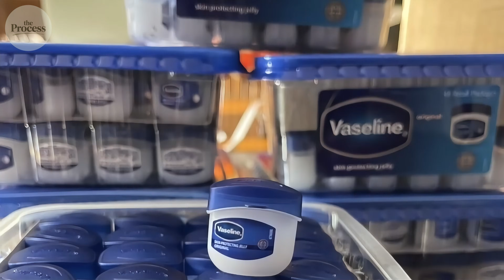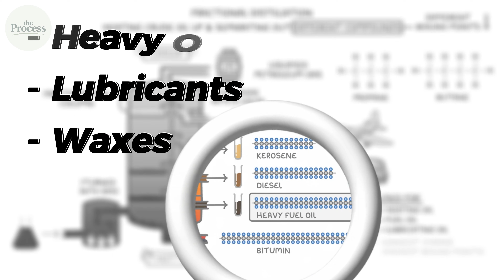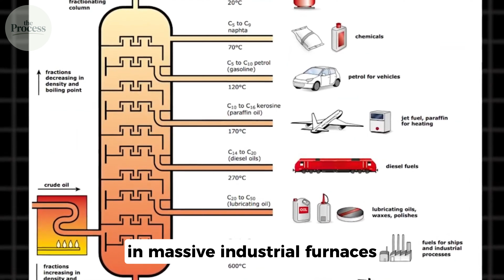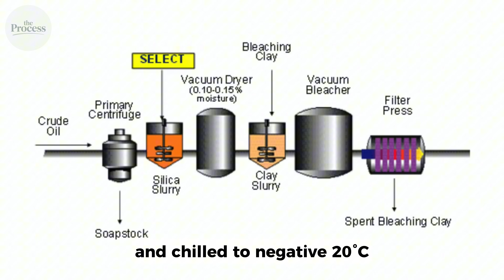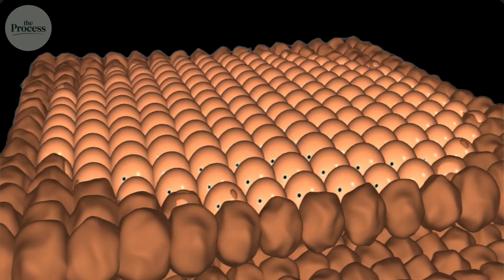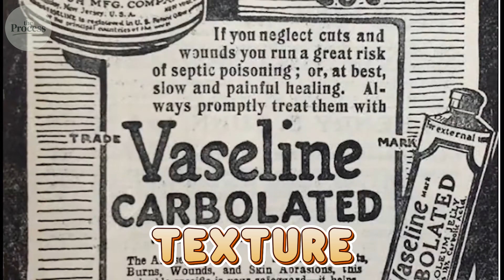How Is Vaseline Petroleum Jelly Made? – From Crude Oil to Skin Care Staple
How Is Vaseline Petroleum Jelly Made? – From Crude Oil to Skin Care Staple | THE PROCESS

The vaseline manufacturing process involves a complex sequence of filtration and distillation steps designed to isolate specific semi-solid hydrocarbons from raw materials. Originally observed as a byproduct of oil extraction, the substance must undergo a rigorous triple-purification system to meet pharmaceutical standards. By utilizing fractional distillation, engineers separate distinct molecular structures based on their boiling points within high-pressure columns.

00:00 – The Secret in Your Bathroom Cabinet
01:07 – From "Rod Wax" to Healing Balm
02:27 – The Science: How Oil Becomes Medicine
05:49 – Medicine vs. Machine Grease
06:36 – How to Identify Pure Petroleum Jelly
07:37 – From Black Gold to Clear Medicine